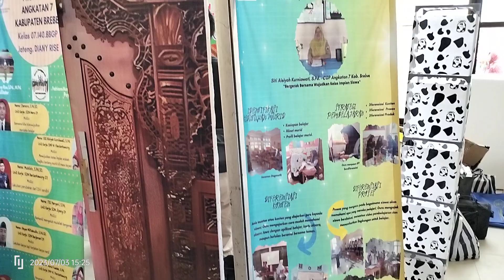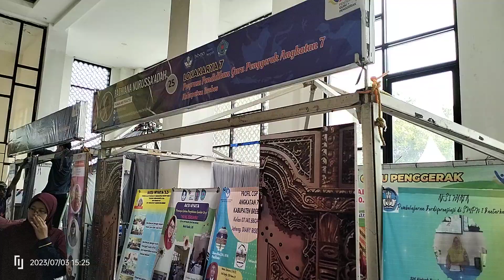Part 1: Persiapan Panen Raya Pameran Hasil Belajar - Lakokarya 7 CGP Angkatan 7 Kab. Brebes 2023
Setelah lokakarya 7 guru penggerak angkatan 7 tahun 2023 selesai. Tibalah panen raya pameran hasil belajar guru penggerak. Panen raya ini dilaksanakan selama 2 hari, yaitu senin-selasa, 3-4 Juli 2023 di Islamic Center Kabupaten Brebes.